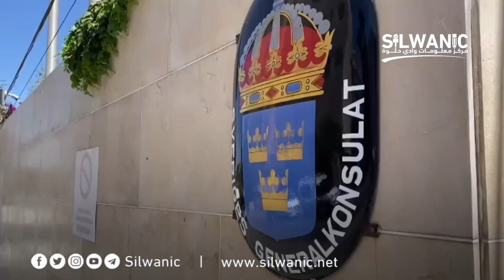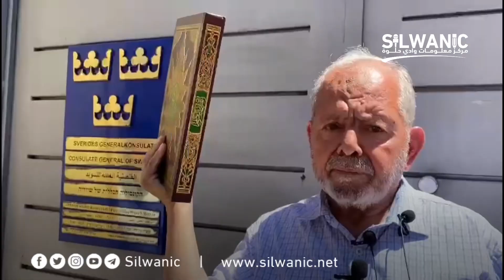رئيس لجنة رعاية المقابر الإسلامية في القدس مصطفى أبو زهرة خلال وقفة ضد حرق القران الكريم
رئيس لجنة رعاية المقابر الإسلامية في القدس مصطفى أبو زهرة:" نستنكر ما قامت به الحكومة السويدية من حماية الشيطان الذي حرق القران الكريم أمام أعين العالم.. نرفض المساس بجميع الكتب والأديان السماوية .. هذا العمل سيحاسب عليه بالدنيا وأمام الله في الآخرة"